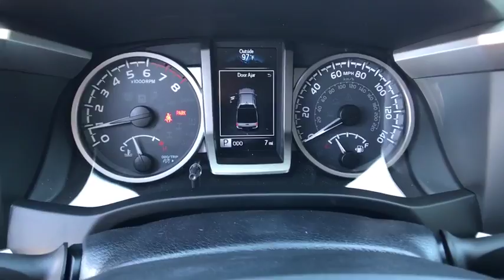2017 TOYOTA TACOMA Northern California, Redding, Sacramento, Red Bluff, Chico, CA HM096134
2017 TOYOTA TACOMA
2017 TOYOTA TACOMA DOUBLE CAB 5' BED V6 4X4 - Stock#: HM096134 - VIN#: 3TMCZ5AN0HM096134

250 E. Cypress Ave.

SR5 trim, SILVER SKY METALLIC exterior and BLACK/RED interior. Satellite Radio, iPod/MP3 Input, Tow Hitch, SR5 PACKAGE, TOW PACKAGE, Back-Up Camera, 4x4, Alloy Wheels. EPA 23 MPG Hwy/18 MPG City! CLICK NOW!br /br /KEY FEATURES INCLUDEbr /Back-Up Camera, Satellite Radio, iPod/MP3 Input. MP3 Player, 4x4, Aluminum Wheels, Keyless Entry, Privacy Glass, Child Safety Locks, Steering Wheel Controls. br /br /OPTION PACKAGESbr /TOW PACKAGE 4- and 7-pin connector w/converter, Class IV Hitch Receiver, ATF Cooler, Trailer Sway Control, 130 Amp Alternator, Power Steering Cooler, Engine Oil Cooler, SR5 PACKAGE. Toyota SR5 with SILVER SKY METALLIC exterior and BLACK/RED interior features a V6 Cylinder Engine with 278 HP at 6000 RPM*. br /br /EXPERTS ARE SAYINGbr /Great Gas Mileage: 23 MPG Hwy. br /br /MORE ABOUT USbr /Our commitment to treating you in a neighborly fashion extends from our inventories and auto repair service to our no-frills, easy-to-comprehend auto financing. This comes not only in the form of car loans and leasing service for drivers from Redding, Chico, Red Bluff and Shasta Lake, but a tenacious spirit dedicated to getting the flexible terms you deserve. Please feel free to explore our entire site and see all of the products, services, and pre-buy car research we have to offer. br /br /Horsepower calculations based on trim engine configuration. Fuel economy calculations based on original manufacturer data for trim engine configuration. Please confirm the accuracy of the included equipment by calling us prior to purchase. br /